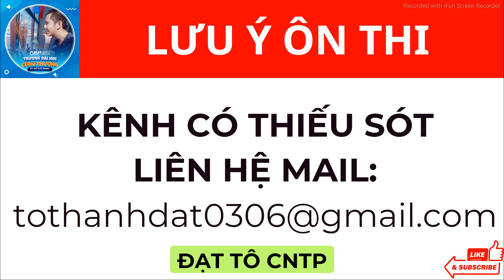Lưu Ý Khi Ôn Thi Để Điểm Cao Ngành Thực Phẩm Tại Kênh Youtube Đạt Tô CNTP | Đạt Tô FoodTech